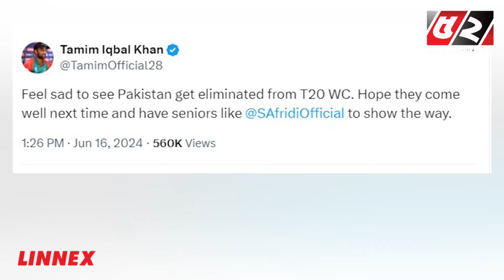বিশ্বকাপ থেকে পাকিস্তানের বিদায়ে যা বললেন তামিম...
52TV (Bengal Television Limited) has the sole rights of all contents and it does not give permission to any business entity or individual to use these contents except Bayanno TV. This Channel is the Based-on News and Current Affairs. Every single content is created and managed by our team. Needed, Third-Party materials are also used with specific authorization and permission.

💡 Office Address:
Bengal Television Limited
437 Tejgaon Industrial Area, Dhaka-1207

💡ADDITIONAL KEYWORDS
52 TV channel, Bayanno News, Bayanno TV youtube, bayanno TV Bangladesh, Bayanno Television, channel 52